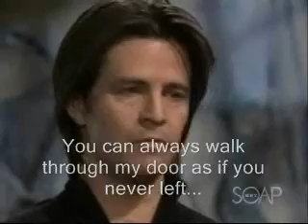The Promise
Original CarLo video